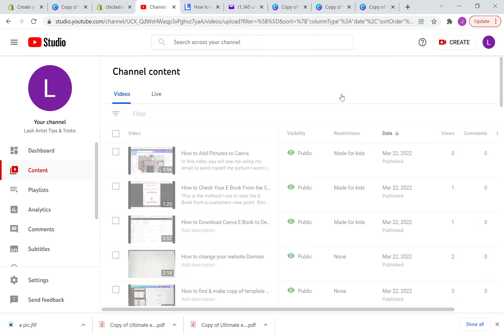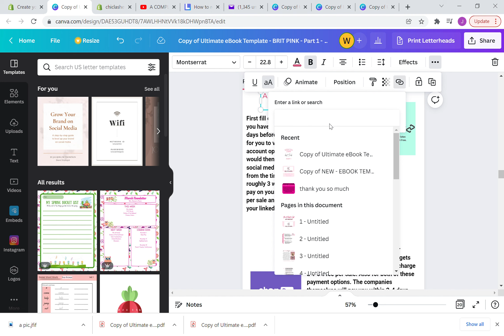How to Add Video Links to Text in The E Book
When doing this you need to copy and paste the URL from each video you want to attach to the text. Make sure to click inside the text box before beginning the steps. Once you have clicked in the text go press the 3 dots and then copy and paste the link into the empty box. You know it is linked when the words in your text box are underlined. If they are not underlined when exiting the those steps then you need to continue to do it until you see the text underlined.